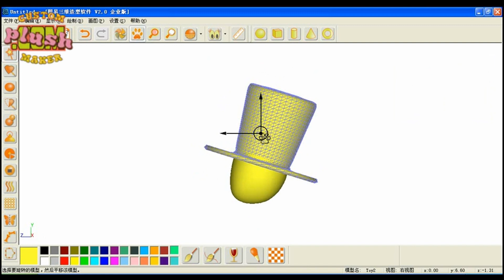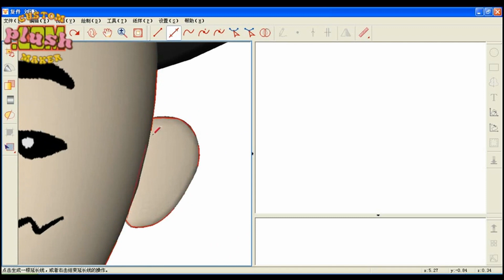A Complete Process of Making a Magician plushie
How to make a magician plushie, from pattern drawing to making. Every step will refresh your cognition. Let's see it now!

Follow us,here we'll show a good many interesting plush toys.